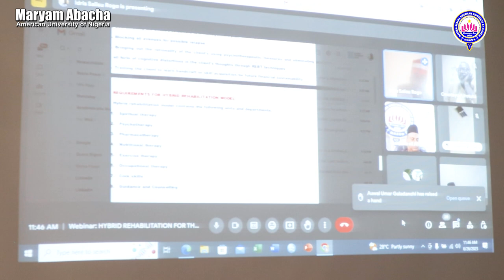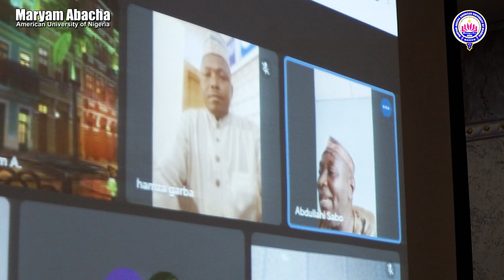MAAUN, AAPU organized 2nd International Webinar on drug abuse and illicit trafficking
The Institute of Africa Higher Education Research and Innovation (IAHERI), Maryam Abacha American University of Nigeria (MAAUN), has organized its Second International Webinar to
commemorate the International Day against Drug Abuse and Illicit Trafficking.

The conference, which has its theme: Hybrid Rehabilitation Model for the Treatment of People with Substance use Disorder was conducted on Monday, 26th June, 2023, in collaboration with the Association of African Private Universities (AAPU).

In his paper presentation, a lecturer with the Bayero University, Kano and Executive Director, Almustaqbal Rehabilitation Psychotherapy Clinic, Dr. Idris Salisu Rogo described substance use disorder as a disease that affects a person's brain and behavior, which leads to an inability to control the use of legal or illegal drugs.

He said the number of substance abusers in the country is estimated to be 14.3 million, most of whom fall within the ages of 15 and 64.

Dr. Rogo, who spoke at length on the dangers associated with the drug abuse, said a complete psychiatric appraisal is indispensable to guiding the management of a client with substance use disorder.

According to him, people with substance use disorder could be reintegrated back to normal life in a society through parental counseling and empowerment programs such as skills acquisition to sustain their mental health.

Earlier in his opening remarks, the President of MAAUN, Prof. (Dr.) Mohammad Israr said substance use disorder is a treatable mental disorder that affects a person's brain and behavior, leading to inability to control use of substances like legal or illegal drugs, alcohol or medications.

He noted that the journey from a substance use disorder to a healthy, sober life is not a quick and easy one as it takes a lifelong commitment of dedication and hard work.

He said many people who participated were from different countries of the world, including Nigeria, India, Togo, Somalia, France, and the United Kingdom, among others.

Two discussants from the United Kingdom and one from Lagos, Nigeria, reviewed the paper presented by Dr. Rogo while Prof. Abdullahi Muhammad Sabo, Dean, Postgraduate School, MAAUN- Maradi served as the rapporteur during the conference.

The three discussants were Miss Fidel Olekanma, Mental Health Nurse, United Kingdom, Muftahu Sanusi, Community Development Consultant, and Founder, Humanics Lab. United Kingdom and Dr. Omotayo Ajirotutu, Deputy Director, Clinical Psychologist and Head, Psychological Services, Federal Neuro-Psychiatric Hospital, Lagos.

In his closing remark, the Vice President Administration, Dr. Habib Awais Abubakar commended the chief host, who is the Founder and Chairman Governing Council of the University, Prof. Adamu Abubakar Gwarzo for his continuous support to education in Nigeria and Africa at large.

While thanking the convener, Prof. Abubakar Sadiq Harouna of the IAHERI for successfully organizing the conference, Dr. Awais Abubakar also appreciated the panel of discussants for their individual contributions to the success of the program.

Among the management staff that also contributed during the conference were the Vice President Campus Life, Dr. Hamza Garba who called for the establishment of more rehabilitation centers as the existing ones are grossly inadequate, and Dr. Abdullahi Garba, who stressed the need for stakeholders to focus on locally produced substances that are being abused by the youth.

Others who participated were Dr. Musa Uba Adamu and Prof. Rayyan Garba who spoke on the ills of drug abuse in the society and the way forward.